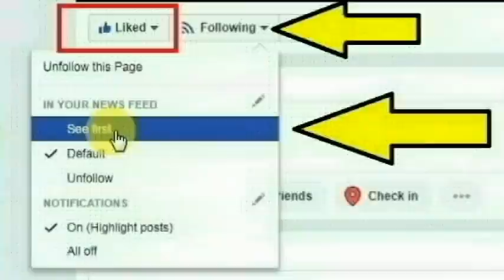ஜார்கண்டை மாநிலத்தில் செவிலியராக பணிபுரிந்து வந்த அனிதா செய்ததை பாருங்க | Thoothupura